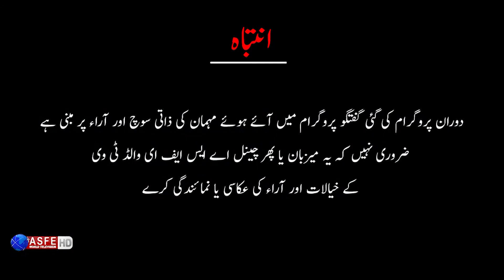BTL | International Women's Day 2023 | Sam Ali Dada | Aurat March vs Haya March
Welcome to ASFE World TV! In this video, we will be discussing International Women's Day 2023 and two prominent movements in Pakistan - the Aurat March and Haya March.

International Women's Day is a global celebration of the social, economic, cultural, and political achievements of women. It is also a day to recognize the ongoing struggle for gender equality and women's rights.

In Pakistan, the Aurat March and Haya March have emerged as two competing movements with different ideologies and approaches towards women's empowerment. The Aurat March is a feminist movement that aims to challenge patriarchal structures and promote gender equality, while the Haya March is a conservative movement that seeks to promote traditional values and modesty.

In this video, we will be joined by Sam Ali Dada, an expert on gender studies, who will provide insights into the Aurat March and Haya March and their significance in Pakistan. We will discuss the different perspectives and critiques of these movements, and examine the impact they have had on women's rights and empowerment in the country.

We will also explore the challenges faced by women in Pakistan, including gender-based violence, discrimination, and access to education and healthcare. We will discuss what needs to be done to create a more equitable and just society for all women in Pakistan.

Women's Day is a global holiday celebrated annually on March 8 as a focal point in the women's rights movement, bringing attention to issues such as gender equality, reproductive rights, and violence and abuse against women.

Join us in this video as we celebrate International Women's Day 2023 and discuss the Aurat March, Haya March, and the ongoing struggle for women's rights in Pakistan.

 International Women's Day, women's empowerment, gender equality, Aurat March, Haya March, Pakistan, feminism, conservatism, gender-based violence, discrimination, education, healthcare.